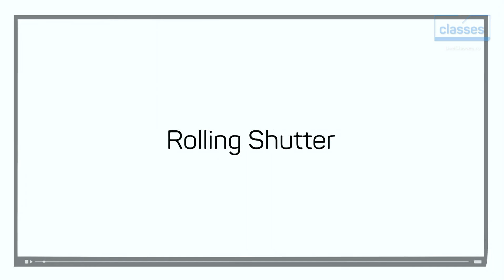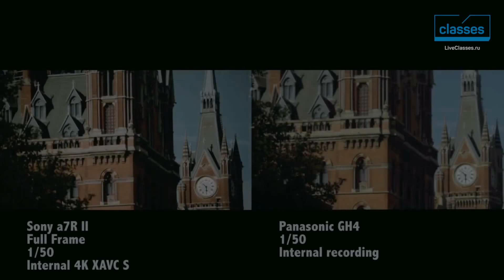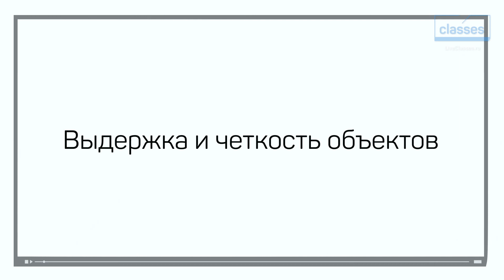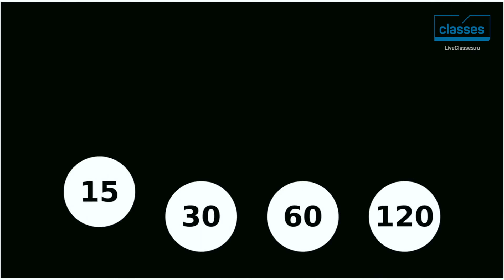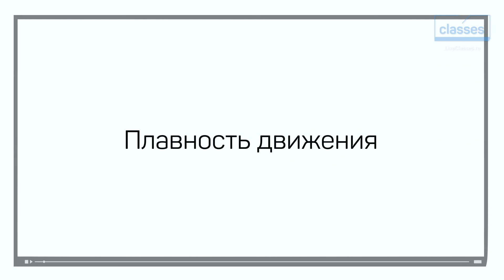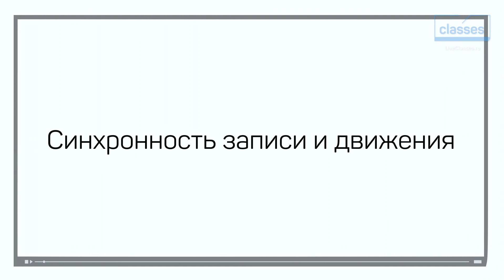Влияние движения на качество изображения. Панорамирование и движение в кадре. Дмитрий Скобелев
Освой съемку качественных панорам, учитывая все параметры движения в кадре.